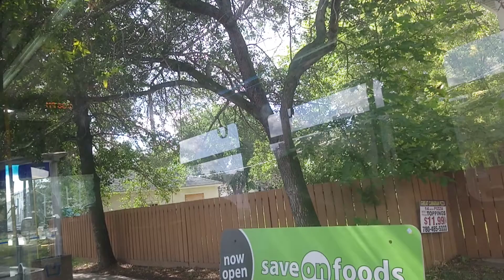ETS Bus 2007 New Flyer D40LFR #4670 On 9 Southgate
From 109th Street & 80th Avenue To Southgate Transit Centre, in Edmonton Alberta. NewFlyer newflyerindustries YouTubeEnthusiast Transit Adventures CanadianPublic-Transit LovePublictransittrips Youtube Buses Brian-Youtube-PublicTransit